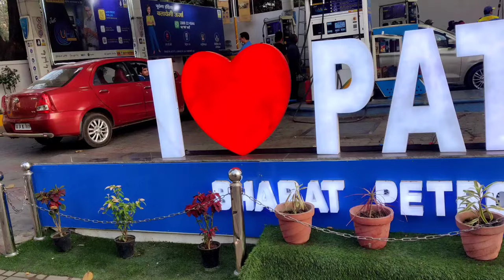My first vlog...💖 Patna to Rajgir new ropeway Santi stup |Dark Bats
I'm just starting my youtube journey today with this vlog

friends ye mere life ka frist vlog hai  koi galti ho to maaf karna 🙏🙏

daily vlogs

please support 🙏